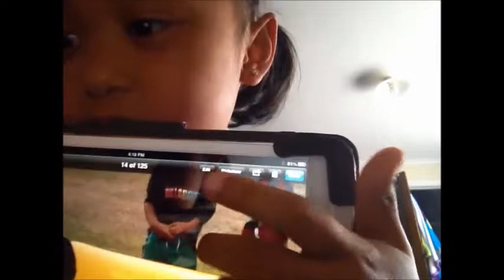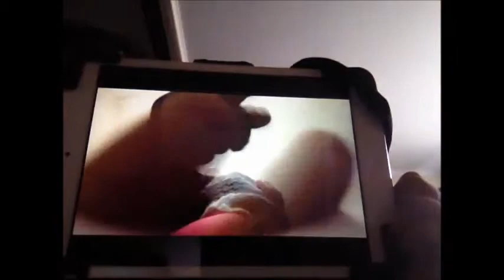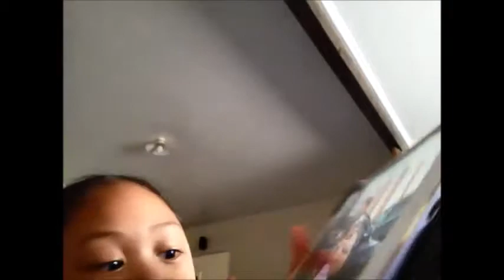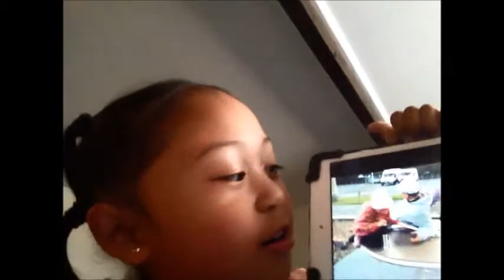Why Zoe should not have an iPad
Proverbs 22:6 says, Train up a child in the way she should go: and when she is old, she will not depart from it.

I told Zoe its not good to make fun of people, including the closest to you.  And as punishment, she was grounded for a week without an iPad.

Since then, she never did it again.